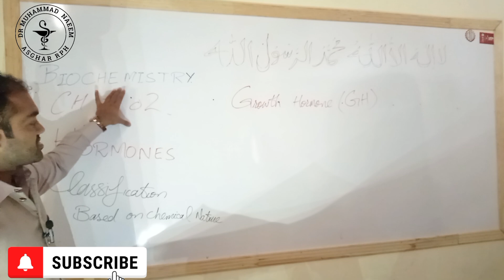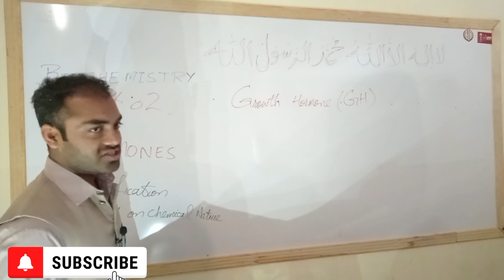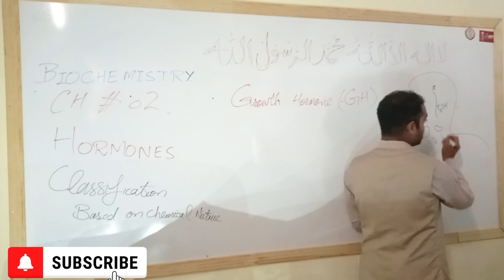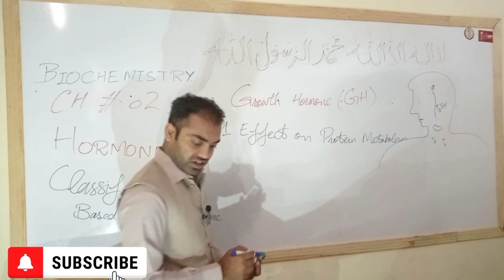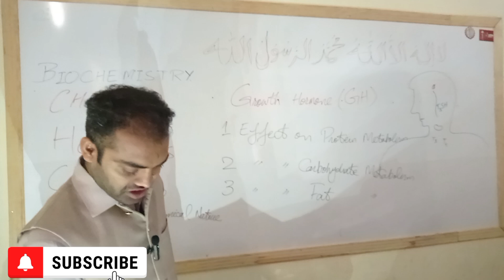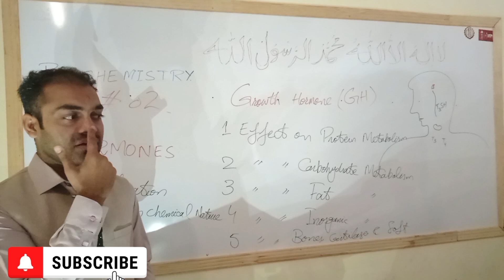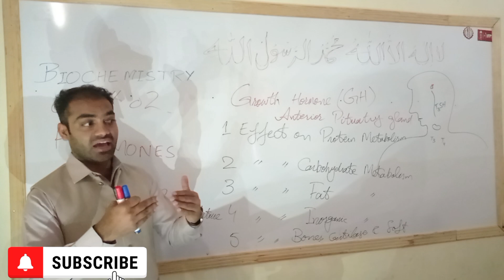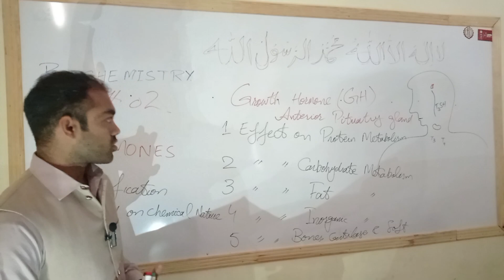Growth|Hormone|Biochemistry|Pharmacy Technician|Dr Muhammad Naeem Asghar RPh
Growth|Hormone|Biochemistry|Pharmacy Technician|Dr Muhammad Naeem Asghar RPh @drnaeempharmacist381
GROWTH HORMONE (GH)
Human growth hormone is a hormone of the anterior pituitary gland and is
also known as somatotropin or somatotropic hormone (STH). Its basic
function is to cause body cells to grow.
Nature
GH is a small protein (peptide)
Functions of GH
1. Effects on protein metabolism:
a) GH has predominately anabolic effects on skeletal and cardiac
 muscles. It stimulates the synthesis of protein , RNA and DNA.
b) It promotes aminoacid entry into cells, as does insulin.
c) It decreases the catabolism of protein because G.H mobilize free
 fatty acids to supply energy.
2. Effects on carbohydrate metabolism: (Hyperglycemia)
GH is a diabetogenic hormone. Because of its anti-insulin effect,
 GH has a tendency to cause hyperglycemia.
3. Effects on fat metabolism the:
a) GH has an overall catabolic effect in adipose tissue. It stimulates
the mobilization of fatty acids from adipose tissue, leading to
decreased triglycerides content in fatty tissue and increased plasma
levels of fatty acids and glycerol.
d) Fatty liver: This occurs due to excess mobilization of free fatty
acids from adipose tissue.
4. Effects on inorganic metabolism:
 a) GH increase the retention of the phosphorus and Ca++ in body
 fluids by increasing absorption from the GIT and renal tubules.
 b) It also causes the retention of Na+, K+, Cl‾ and Mg++.
Effects on bone, cartilage, and soft tissues:
 a).It acts on cartilage and bone, stimulating growth.
 b) Increases the deposition of connective tissue.
 c) Increases the thickness of skin.
 d) Increases the growth of viscera (liver, kidney) etc.
 e) Increases milk secretion in lactating animals.